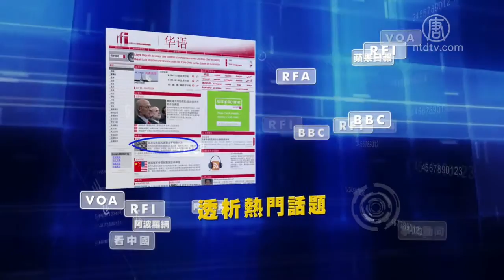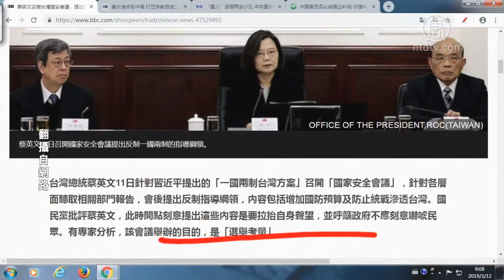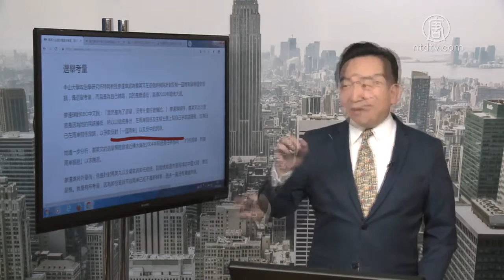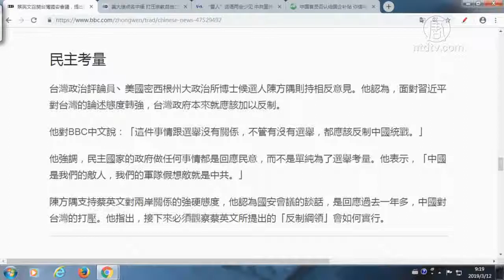蔡英文召开台湾国安会议 提出反制『一国两制』策略【中国禁闻】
提要

蔡英文召开台湾国安会议 提出反制『一国两制』策略